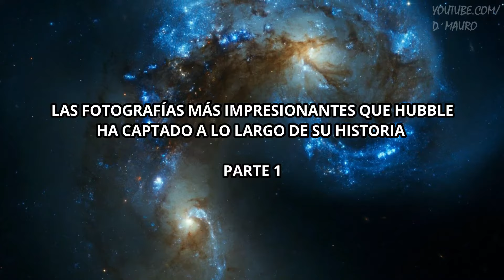¡Científicos revelan La Foto Más impactante del Telescopio Hubble!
En este vídeo verás una serie de fotografías impresionantes que el Telescopio Espacial Hubble de La Nasa a captado durante sus años en órbita Las imágenes son realmente espectaculares. EL 24 DE ABRIL de 1990 la humanidad completaba un hito histórico con el lanzamiento del legendario y mas importante telescopio en órbita que la ciencia moderna a podido crear, desde aquel entonces el gran telescopio Hubble a captado una infinidad de objetos cósmicos que han sido plasmados en excelentes fotografías que solo podríamos compararlos con verdaderas obras de arte, objetos que van desde antiguas nebulosas hasta las galaxias mas extrañas jamás observadas, pero que forman parte de la belleza innegable de nuestro universo. Y con este vídeo iniciamos un gran viaje donde observaremos las mejores fotografías y más impresionantes que el telescopio Hubble a podido captar a lo largo de toda su historia en la órbita de la tierra.

Sin más preámbulo empecemos.

MUSIC

Creditos imagenes:
HUBBLE/ESA
NASA
GODDARD